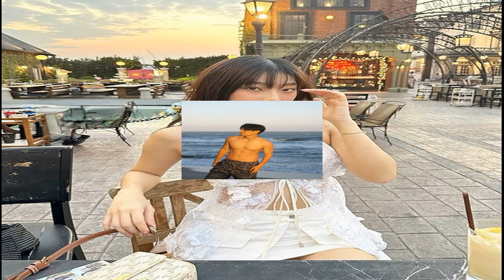ลูกรักพระเจ้า แมท ภีรนีย์ อวดหุ่นเพรียว เผยเอวเอสเทพปั้น นุ่งบิกินีตัวจิ๋วขัดใจแม่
ขึ้นแท่นลูกรักพระเจ้า “แมท ภีรนีย์” อวดหุ่นเพรียว เผยเอวเอสเทพปั้น นุ่งบิกินีตัวจิ๋ว สีเขียวเปรี้ยวจี๊ด บอกเลยว่าชุดนี้ ขัดใจคุณแม่!

ช่วงนี้พื้นที่ไอจีมีแต่ความแซ่บ สำหรับสาวลูกครึ่งหน้าหวาน “แมท ภีรนีย์” ที่โพสต์ภาพแต่ละที ทำเอาไทม์ไลน์ลุกเป็นไฟ ทั้งความสวย ทั้งหุ่นปัง เอวเอสเริ่ด อย่างกับพระเจ้าปั้นมาให้กับมือ จนแฟนๆแซว เธอมันลูกรักพระเจ้า!

ล่าสุดสร้างตำนานใหม่อีกแล้ว! สาวแมทโพสต์ภาพลงอินสตาแกรม “mattperanee” นุ่งบิกินีตัวจิ๋ว สีเขียวเปรี้ยวแซ่บ เผยผิวสวยสุขภาพดี งานผิวต้องให้ งานหุ่นต้องให้ ซึ่งเธอเขียนแคปชั่นรูปดังกล่าวว่า
ขอไม่สู้กับใครนะ เพราะเราเป็นนักว่ายน้ำไม่ใช่นักมวย

และส่งไปถามแม่..แม่ก็จะพูดว่า “ก็ขัดใจแหละ แต่ก็รับได้จ้ะ

ภาพ แมท ภีรนีย์
ภาพจาก mattperanee

ภาพ แมท ภีรนีย์ ใส่ชุดว่ายน้ำสีเขียว

ด้านแฟนๆแห่กดถูกใจและคอมเมนต์สนั่น ปัง! ปัง! ปัง! เต็ม 10 ไม่หัก และยังมีเหล่าคนดัง เพื่อน พี่น้องในวงการบันเทิง เข้ามาคอมเมนต์ชมความสวย แซ่บ ไฟลุก กันมากมาย
ช่วงนี้เรียกว่าความสุขแทบล้นออกจากจอโทรศัพท์มือถือมาให้แฟนๆได้ฟิน เพราะอินสตาแกรมของสาวแมท ได้ลงภาพกิจกรรมแฮปปี้เต็มไปหมด ทั้งไปเที่ยว ทั้งทานอาหารแบบเอ็นจอยสุดๆ
ภาพ แมท ภีรนีย์ ทานกาแฟ
ภาพจาก instagram : mattperanee

ภาพ แมทนั่งเรือ
บอกเลยว่าช่วงนี้สาวแมท ดูสวย แซ่บ ปังขึ้นมากๆ ราศี ออร่า จับสุดๆ อาจเป็นเพราะได้ไปพักผ่อนชาร์จแบตให้ตัวเองที่บ้านเกิด ประเทศนอร์เวย์ และได้ใช้เวลาอยู่กับครอบครัว บอกเลยว่าอบอุ่นน่ารักมากๆ
ภาพแมท
ขอบคุณภาพ : mattperanee